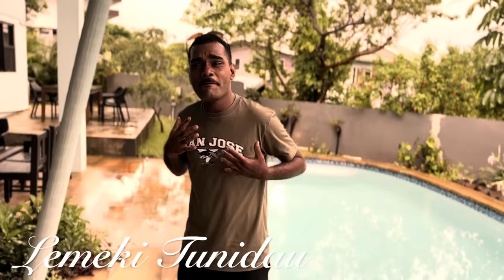Vakadei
For all music lovers out there 🎼🎶💯